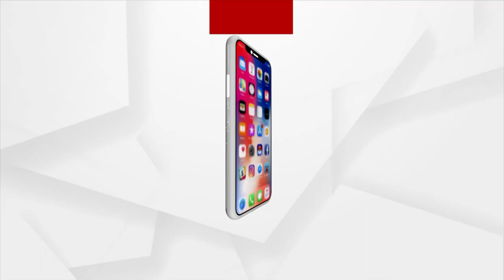ପୁଇଁନ୍ତଳା ବ୍ଲକ ଅଞ୍ଚଳର କୋଭିଡ଼ ପରୀକ୍ଷା ପ୍ରହସନ....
ପୁଇଁନ୍ତଳା ବ୍ଲକ ଅଞ୍ଚଳର କୋଭିଡ଼ ପରୀକ୍ଷା ପ୍ରହସନ. ଜିଲ୍ଳା ପ୍ରଶାସନ ପକ୍ଷରୁ ପ୍ରତିଦିନ କରୋନା ପରୀକ୍ଷଣ କେନ୍ଦ୍ରର ସୂଚୀ ଜାରି କରାଯାଉଛି। କିନ୍ତୁ ବାସ୍ତବରେ ପରୀକ୍ଷା କେନ୍ଦ୍ରରେ କୋଭିଡ ପରୀକ୍ଷା କରାଯାଉ ନଥିବା ନଜିର ରହିଛି...